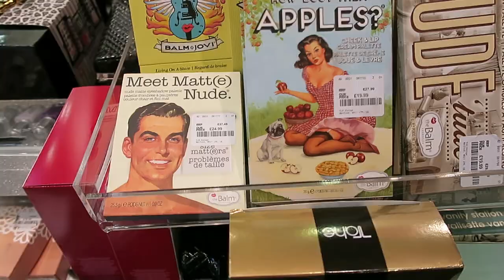Różowa żółwiczka i migdałowej świecy czar.. | KaRiWitch